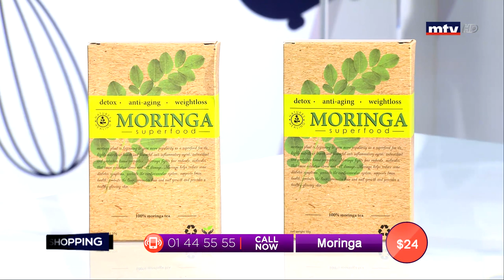Best Seller - 16/11/2019 - Part 1